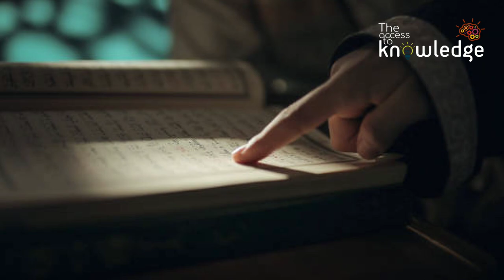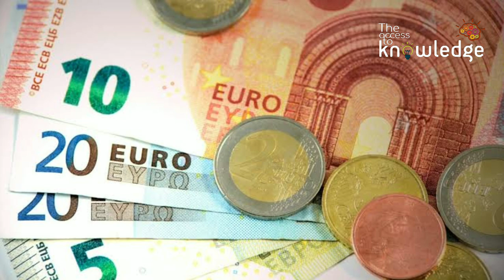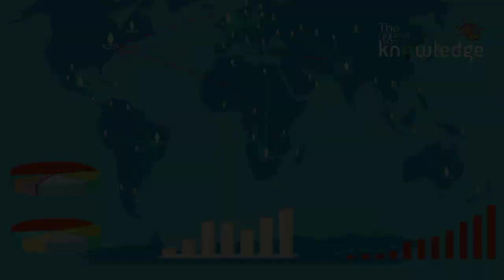PORTUGUESE INVASION IN INDIA (PART-1) | MALAYALAM | DOCUMENTARY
PORTUGUESE INVASION IN INDIA | MALAYALAM | DOCUMENTARY

1.portuguse
2.portugal
3.invasion
4.indian history
5.kerala history
6.malabar history
7.vasko da gama
8.kunjali marakkar
9.barbaroslar
10. islamic history